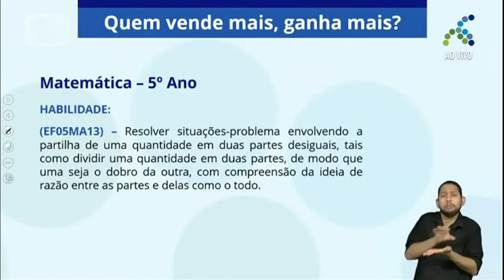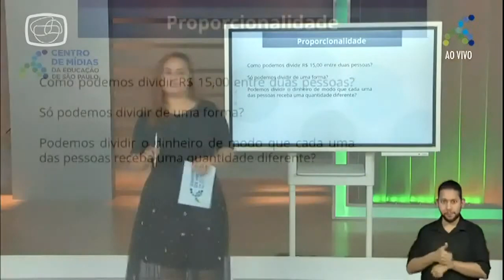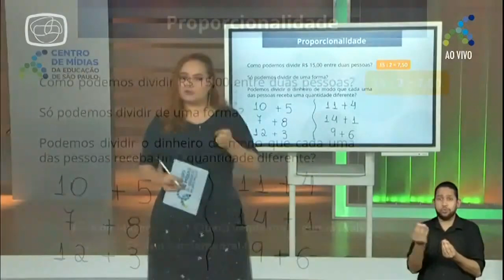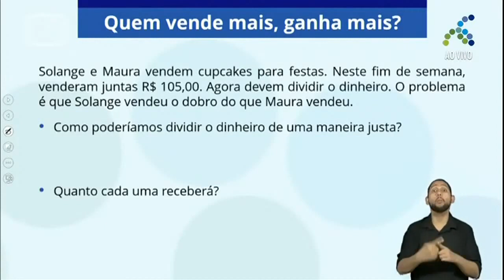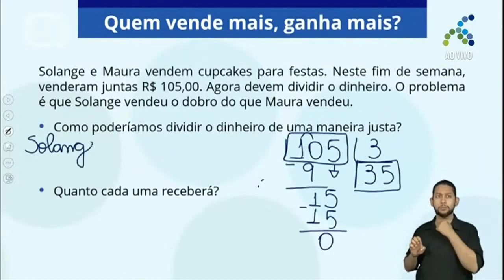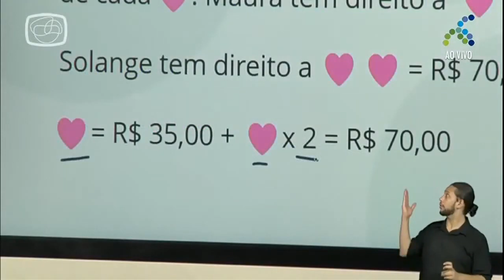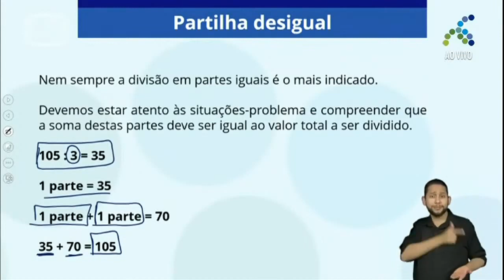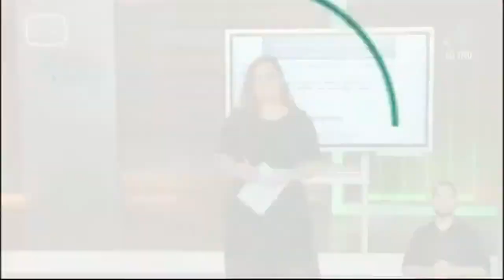04 11 5º ano EF Matemática Quem vende mais, ganha mais